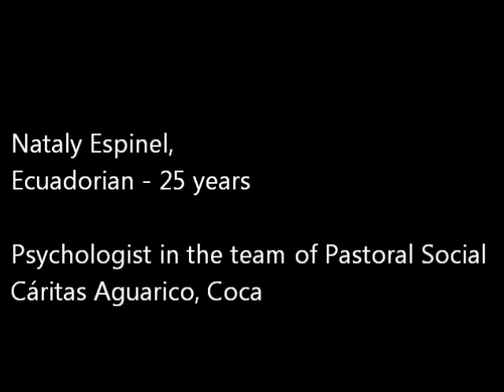Which benefits will you bring to local community thanks to this training?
From March 31 to April 10, the VolinHA-HO partners, participated in the FOCSIV Binomenal meeting in Ecuador. During this meeting, the local training activities of the project were presented.

The local training activities for trainers, were managed by Red Cross Pichincha and have broached the issues such as humanitarian aid, human rights, psychological support. Nataly Espinel attended the training and expressed their opinion on the changes and benefit expected from it.